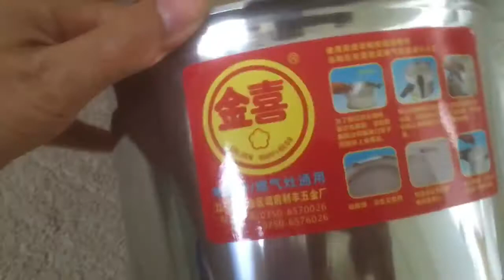Unboxing and Installing pressure cooker handle in 10 minutes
Easy and simple way to connect the handle with 3 screws